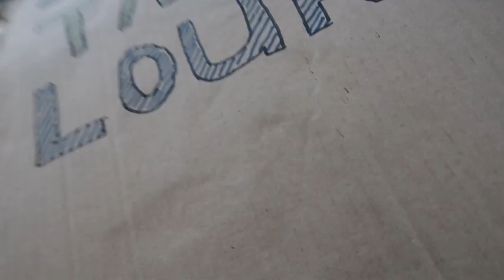Petite sortie à Lourdes